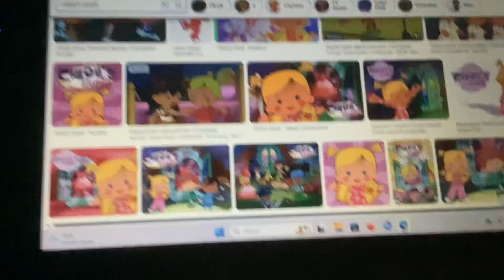Dora The Explorer I’m The Map La Maestra De Musica DVD Version in Reversed